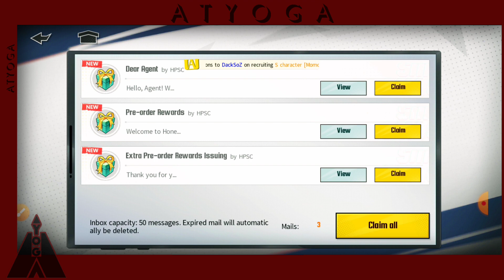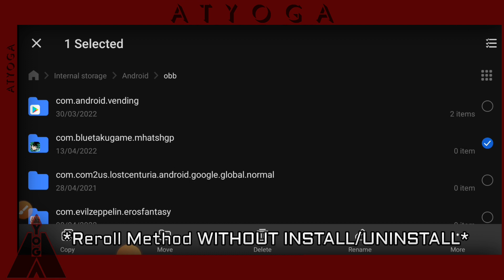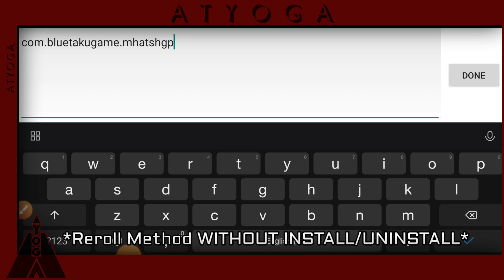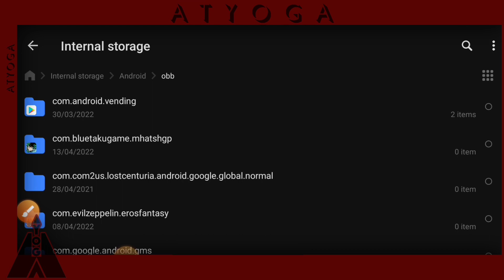How To Reroll | My Hero Academia : The Strongest Hero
This game right here using SHARD system and continue to download the full resource from the beginning , and that is how we start the reroll process !!
Not the best Reroll method but at least we don't need to redownload everything , NO ROOT !!
My Hero Academia : The Strongest Hero